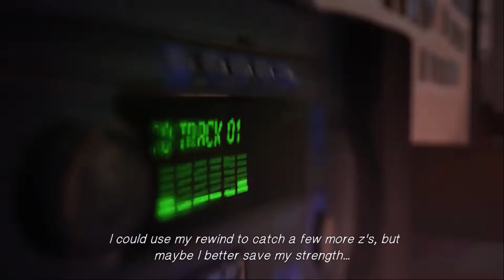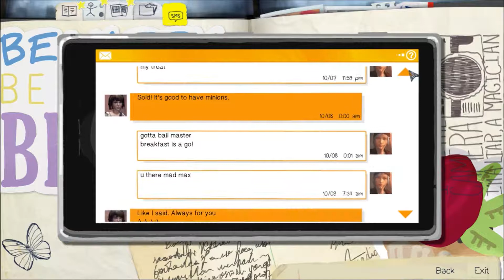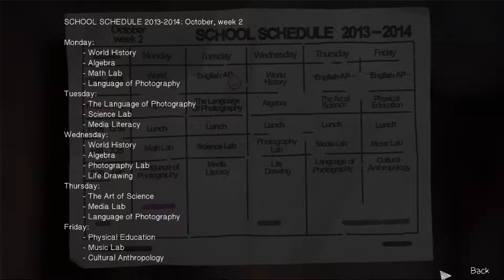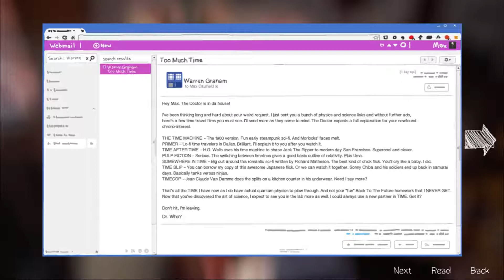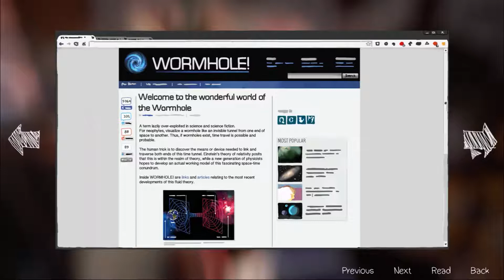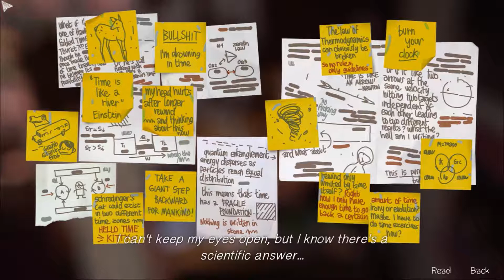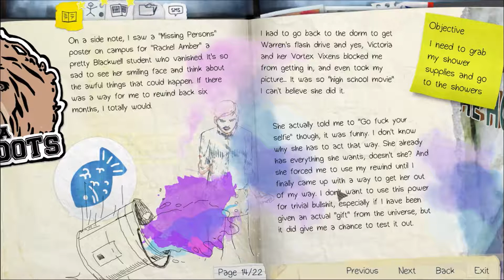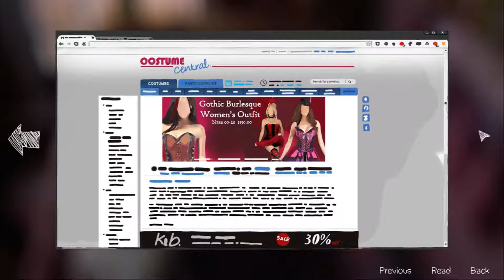Zannrath Plays Life is Strange: Episode 2 - [Part 1] Time Travel Physics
Life is Strange is a graphic adventure game that follows the story of Maxine "Max" Caulfield, a photography student at Blackwell Academy. Max has returned to her home town and seeks to find her place in the world while navigating the complex landscape of school life. Along the way, she is introduced to the mysterious disappearance of a former student and learns that she has a special "gift." What will happen to our heroine as she unravels the secrets surrounding her?

WARNING: Contains Mature Content

Developed By:
DONTNOD Entertainment

Published By:
Square Enix